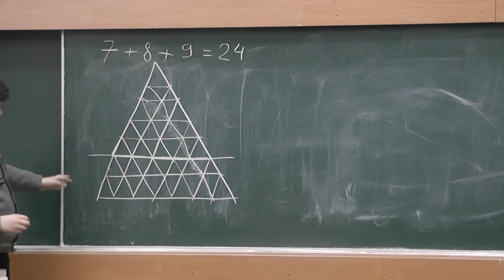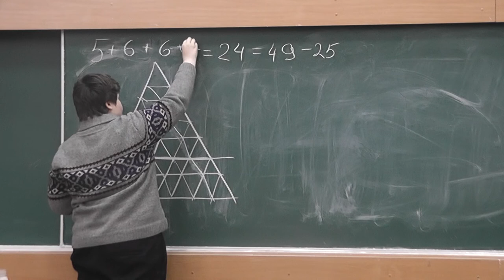М1916. Разрезание равностороннего треугольника на равносторонние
Разрежьте равносторонний треугольник на 25 равносторонних треугольников, площади 24 из которых одинаковы.